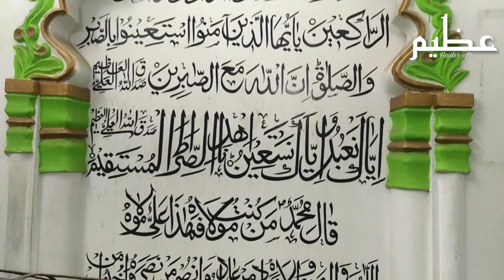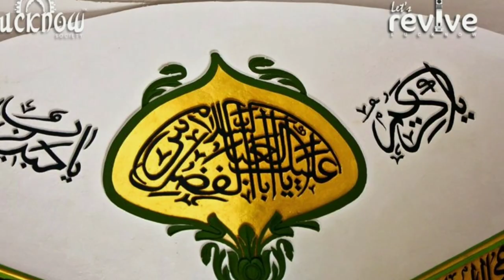Calligraphy (khattati) at Masjid Sajjadiya Lucknow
Dosto Aapne Jo video dekhi ye Masjid Sajjadiya sajjad bagh Lucknow ki hai.
Calligraphy khattati jisko urdu me bolte hain. Janab sayed azeem haider jaifri lucknowi ne ki hai ye Masjid Sajjadiya sajjad bagh Lucknow me hai.